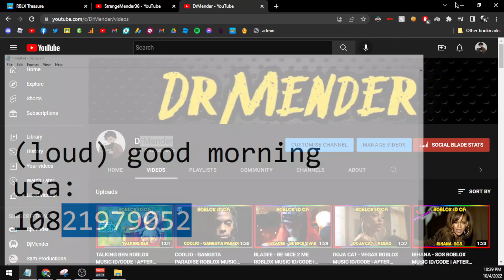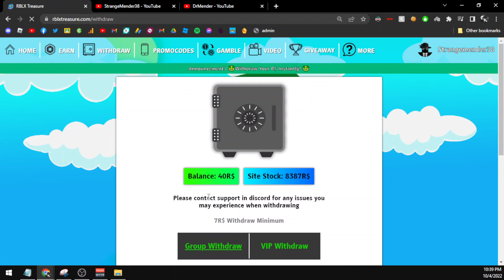(LOUD) AMERICAN DAD - GOOD MORNING USA ROBLOX MUSIC ID/CODE | AFTER UPDATE | NO GROUP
(LOUD) AMERICAN DAD - GOOD MORNING USA ROBLOX MUSIC ID/CODE | AFTER UPDATE | NO GROUP-DrMender